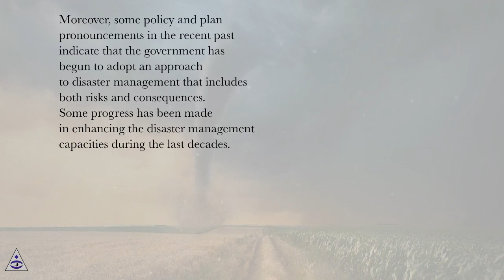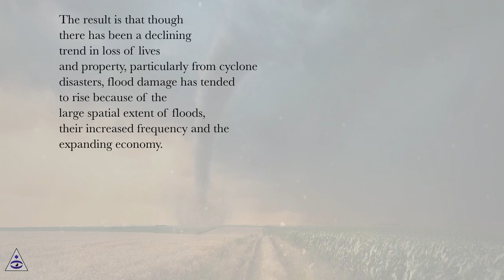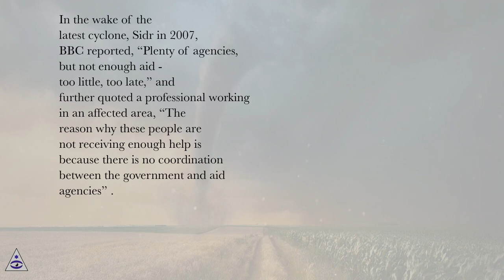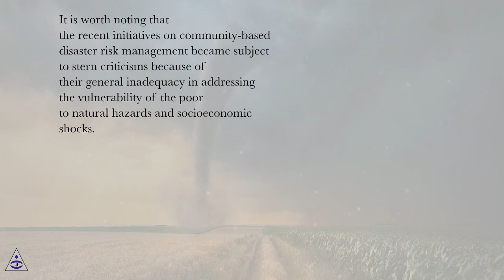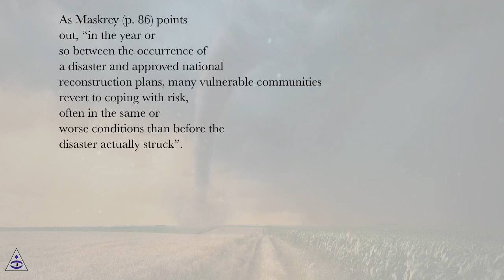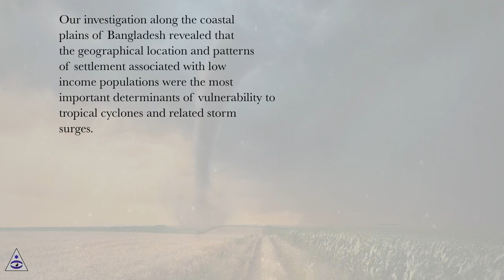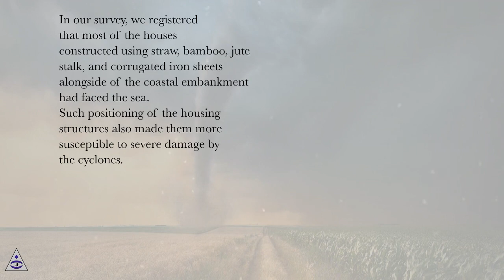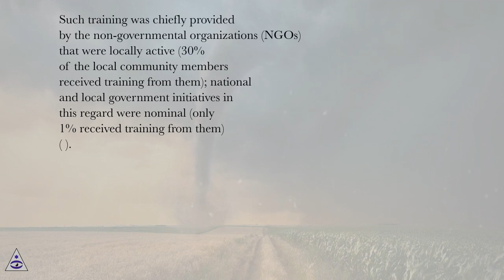Is the present framework based on a partnership approach? - PART 1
Disaster Management Online Course
Section: Disaster Management Discourse in Bangladesh: A Shift from Post-Event Response to the Preparedness and Mitigation Approach Through Institutional Partnerships
Lesson: Is the present framework based on a partnership approach? - PART 1
Disaster Management.
Introduction
The discourse of disaster management has undergone significant changes in recent decades and their effects have been profoundly felt in the developing world, particularly in terms of reduction in the loss of human lives. In this lecture, we concentrate on the evolution of disaster management approaches in Bangladesh and the method of their implementation by mobilizing institutions as a case in the developing world. The geographical location of Bangladesh in South Asia, at the confluence of three large river systems – the Brahmaputra, the Ganges, and the Meghna – and north of the Bay of Bengal, renders it one of the most vulnerable places to floods and cyclones. Human-induced climate change exacerbates the problem, with its already manifested effects and the predicted rise in sea level of 0.3 m to 0.5 m by 2050. Climate models have revealed that the effects of climate change are not only affecting individual countries, but resulting in increased climate variations at regional levels. Bangladesh, as part of South Asia, is likely to experience more variations in climate regimes, as well as more extreme weather events.
Bangladesh is the most densely populated country in the world, except city states, with more than 1,000 people per sq km. Agriculture, which provides a quarter of the gross domestic product (GDP), depends largely on timely monsoon rainfall and regularity in seasonal fluctuations. In the period 1970–2004, about 0.7 million people lost their lives due to natural disasters, and economic losses totaled about US $5.5 billion. The cyclone of 1970, in the coastal areas of what was then East Pakistan, alone claimed over half a million lives. Again, the 1991 and 2007 cyclones caused the loss of about 149,000 and 3,406 people respectively. In recent years, the frequency of extreme floods has increased, as has the corresponding economic loss. The flood in July 2004 was the most devastating – with an economic loss of about US $2.2 billion. In terms of GDP, this loss was less than what the world’s poorest countries faced during the 1985–99 disasters – a loss of 13.4% of combined GDP. But the loss in Bangladesh amounted to an immense step backwards in development efforts. The floods in 2007 inundated about 36% of the total area in 57 out of 64 districts and affected at least 4.5 million people .
Because of the extreme vulnerability of the people in general and of the economy to natural disasters, various regimes of the government of Bangladesh (pre- and post-independence) have developed an institutional infrastructure to deal with natural hazards and their potential losses. Traditionally, the disaster management approach in the country has been to respond to disaster in the aftermath of the events. Nonetheless, the ever-increasing human and economic costs have raised serious questions about such approaches. Also, flood-disaster management has relied heavily on structural engineering and post-flood relief operations. Overall, such a post-facto approach has failed to effectively deal with the problems of disaster loss.
In recent years, there has been a shift to recognize the critical roles of non-structural measures as well as pre-disaster mitigation and preparedness. These initiatives recognize the roles of different stakeholders. For example, the Disaster Management Act of 1998 acknowledges the capacity of affected populations: “An event, natural or man-made, sudden or progressive, that seriously disrupts the functioning of a society, causing … such severity that the affected community has to respond by taking exceptional measures and is on a scale that exceeds the ability of the affected people to cope with using only its own resources.” Disaster management warrants more than relief and recovery: it should be part of development planning, without which the loss of life and property i